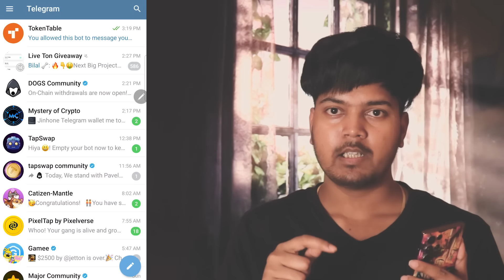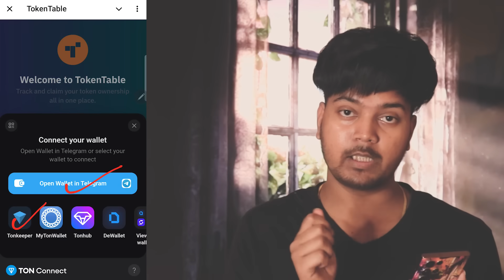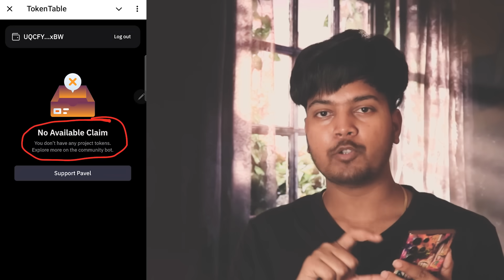Dogs Claim Onchain 🔴 | Dogs No Available Claim Token Table | Dogs Airdrop Claim On Chain Not Showing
Don't Miss this Bigest Tap to Earn Project (Joining Link 👇👇)